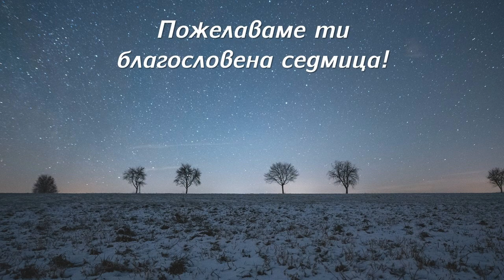19.02.2023 - Среща с богатия юноша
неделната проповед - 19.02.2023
Пастор Джеф Шергалис